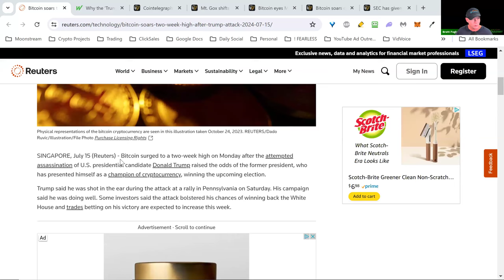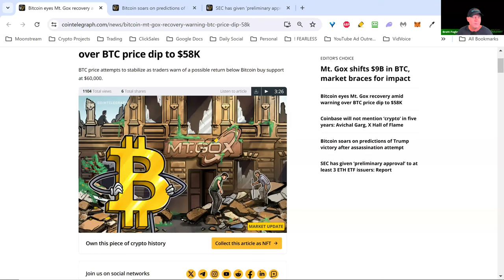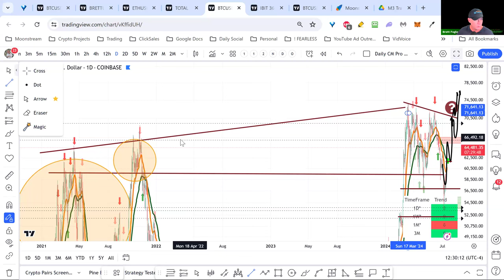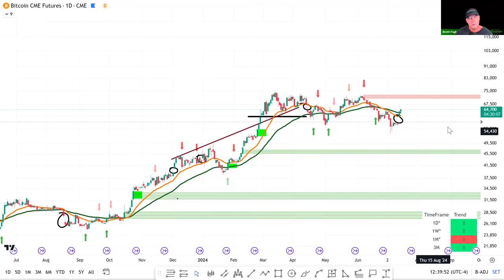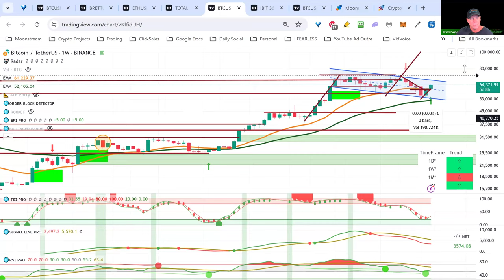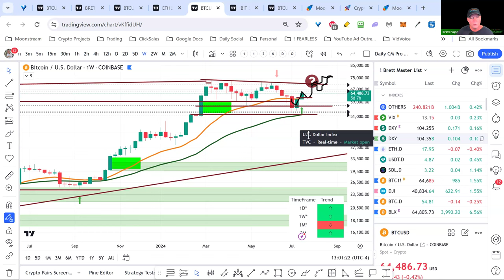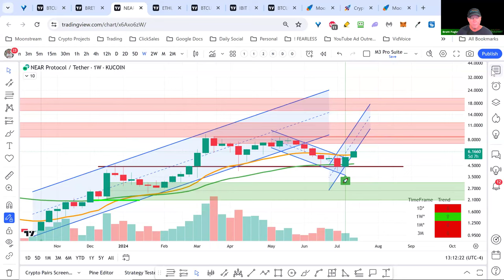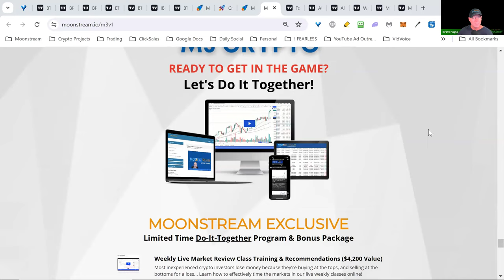Crypto Mastery Training July 16, 2024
🧑🏻‍💻 Register for Free training on Friday JUL 19, 2024 12PM EST: Market Cycle Secrets... For Crypto:

NEW: Get The Pro Pack Indicators